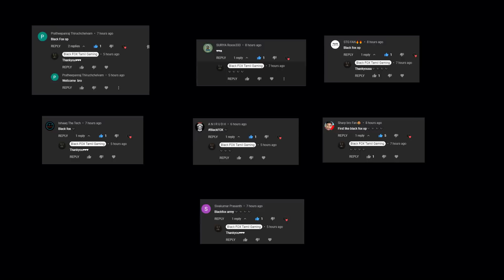GTA 5 STUNT RACES ( SKILL TEST ) | GTA 5 FUNNY MOMENTS